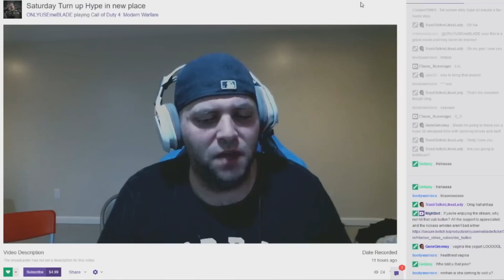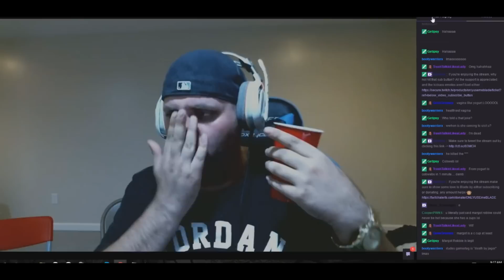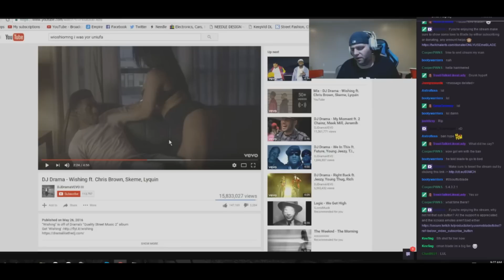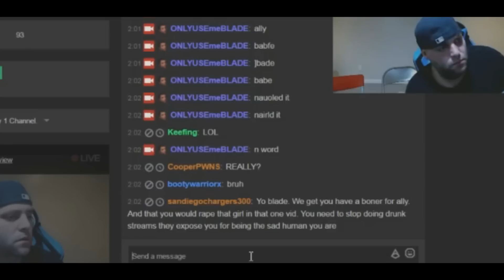Onlyusemeblade in 2016.